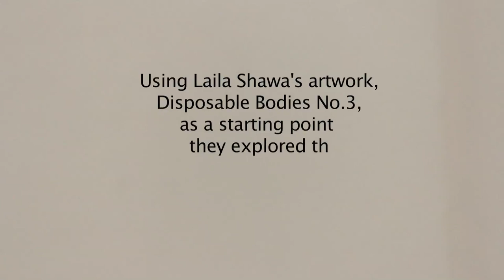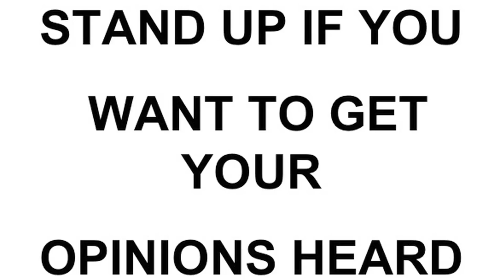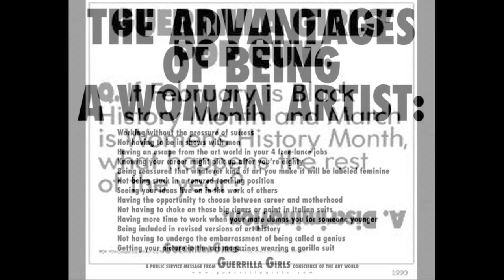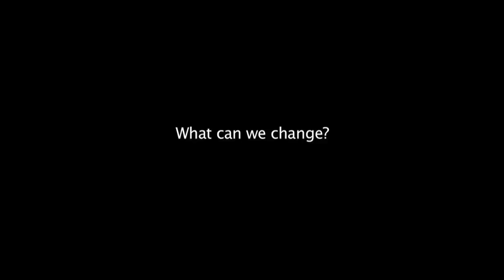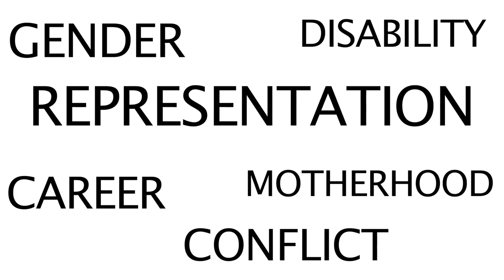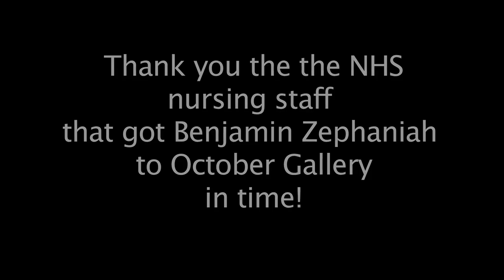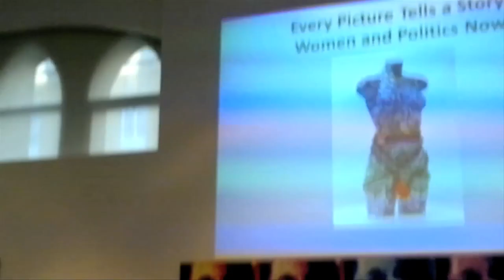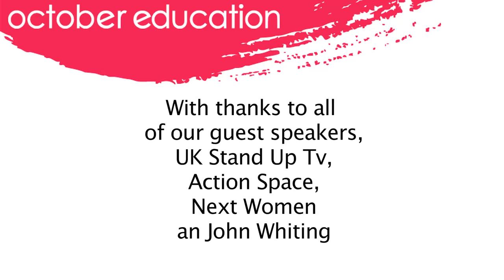Every Picture Tells a Story_Women and Politics Now.mov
Documentation of October Gallery Education Symposium March 2012
Guest Speakers: Laila Shawa, Sheryll Catto, Sally Gimson, Coram's Fields, Zawe Ashton, Jael Marrette and Benjamin Zephaniah.